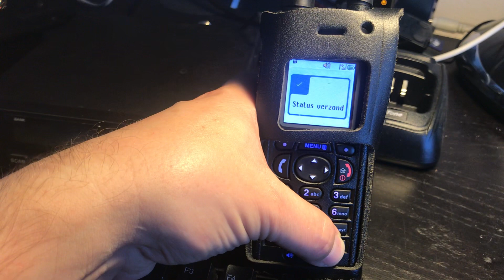Control SVXLink via Tetra status and SDS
This video is a short demonstration of SVXLink controlled by status / SDS messages via Tetra. The messages are picked up at the PEI interface of the receiving radio (a Motorola MTM5400, not shown in the video). Via a serial to USB converter the text strings are processed by a Python script running next to SVXLink.

Basically this script constantly waits for input. After receiving a message it:
- decides whether it’s a status message or a free text message
- in case of a status the hex message is looked up in a translation table to pick the corresponding command for SVXLink. Then this command is sent to SVXLink via a pseudo interface.
In case of a free text message, the message body is extracted from the string. Then this is also sent to the pseudo interface.